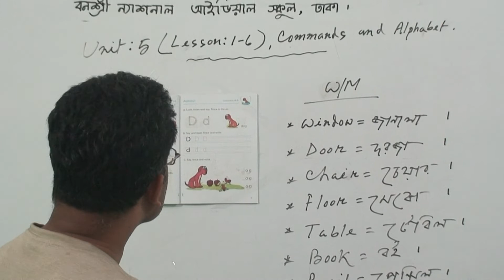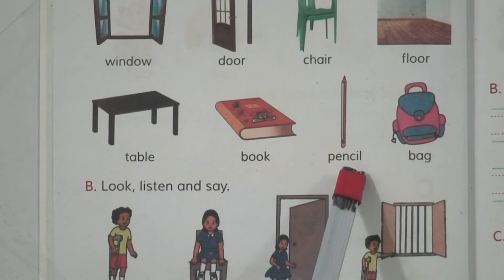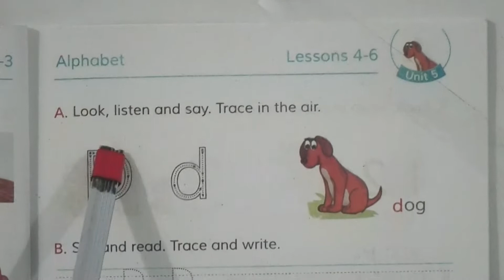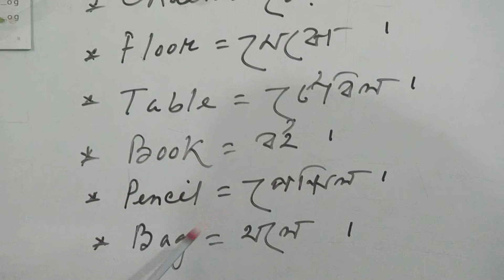Class: One, Subject: English, Class No-5, Topic: Unit-5(lesson:1-6), Commands and Alphabet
Class: One
Subject: English
Class No-5
Topic: Unit-5(lesson:1-6), Commands and Alphabet
Teacher: Golam Muktadir